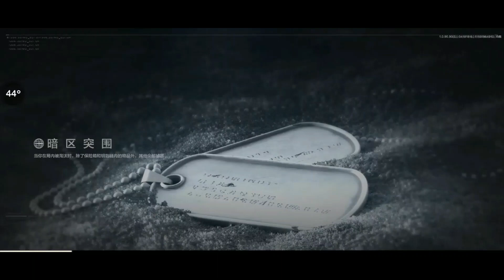DarkzoneBreaktrough/ArenaBreakout CuttingTheEdge,[Android],Gameplay ep#21 part 7/13